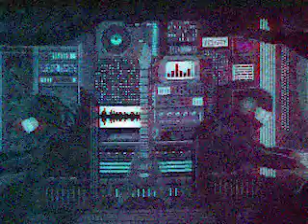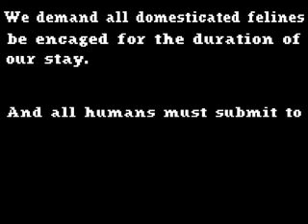Cloud Rat Part I - Phloeomys The Amoral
Conditions Of Surrender

"The breeder of disease"
"bringer of the plague"
Phloeomys The Amoral
Of the Dirty Blood Clan
And Old World Rats
Of the forefathers
who conquered home world
known as "RATTUS"
With violent green clouds
Cats are born as slaves
Technological advancement
Far surpassed "human"
 CLOUD RAT
"Defiler of the sanctum"
CLoud RAT
"Fermented head cheese"
Cloud Rat captains a pirate
Ship sails on cosmic winds
Devours mold spores
Radioactive and glowing
Cloud Rat
Oh, Cloud Rat...
Kin to the Dirty Blood Clan     x2
Long live Old World Rats
Oh, just get fucked
Home world known as "Rattus"
Purple and black planet
Purple and black...
[Cloud Rat monologue]
Cloud Rat your cyber implants
Robotic tail
[Cloud Rat monologue ctd..]
They came (to steal all the cheese)
They came.